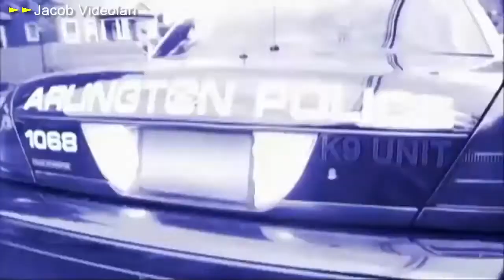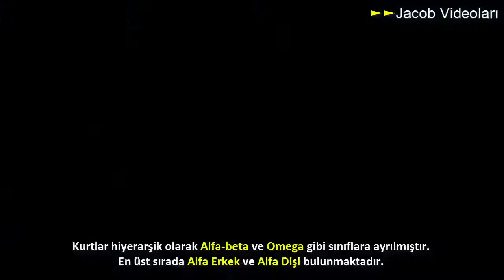Wild Wolf vs German Shepherd ►► Dog Fight Highlights ►►Fight to Death uncensured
All credits will go to its honorable creator.